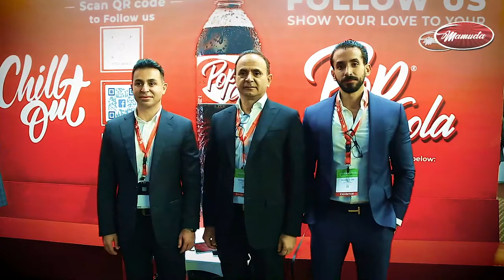POP COLA In Fab West Africa Exhibition @1st September 2021Landmark Centre Lagos, Nigeria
West Africa biggest Food & Beverages 2021 was inaugurated by Mamuda Group Chairman & CEO Hassan Hammoud on 1st of September 2021 in Landmark Centre.